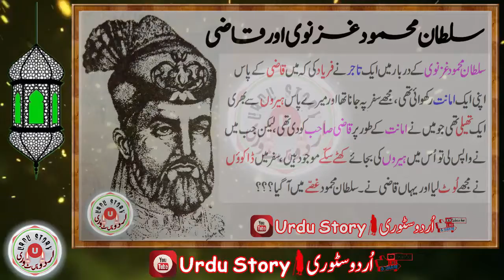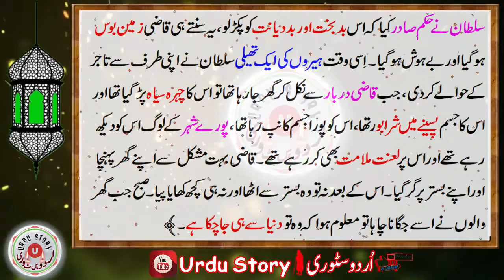Inspiring Urdu Story | Sultan Mehmud Ghaznwi | Life Changing Moral Story Sabaq Amoz#UrduStory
Inspiring Urdu Story Sultan Mehmud Ghaznwi Life Changing Moral Story Sabaq Amoz Urdu Story
Thanks.
welcome to my new channel on youtube Moral Urdu